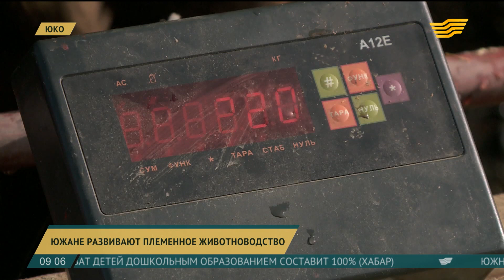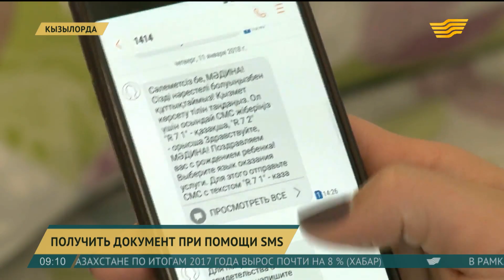Выпуск новостей 09:00 от 15.01.2018